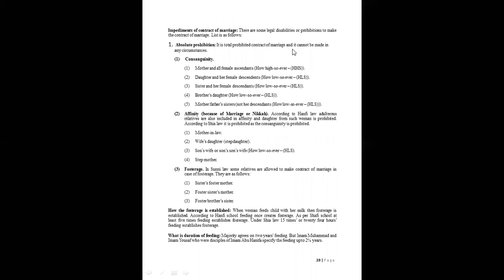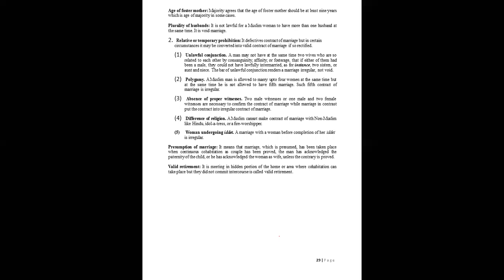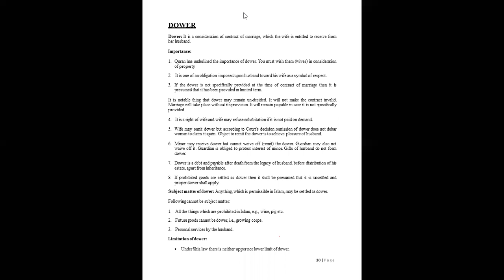DIFFERENCE BETWEEN VOID AND IRREGULAR MARRIAGES & DOWER